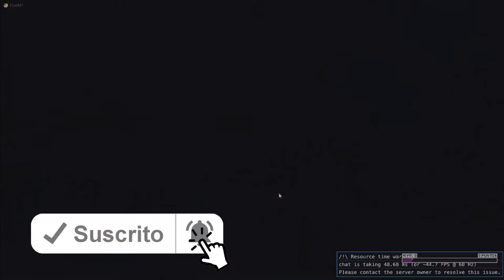PERDIDO EN MI PRIMERA PARTIDA EN ROLEPLAY DE GTA V ONLINE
▶ Roleplay de gta v online es bastante lioso, me cuesta entenderlo, no se si es por el servidor, si es por mi trabajo. Pero tengo que seguir y probar mas cosas

(｡◕‿◕｡) 😊 TIENDA ONLINE CAMISETAS Y SUDADERAS😊  (*^。^*)
KAMESETA.COM

DEXTERPE